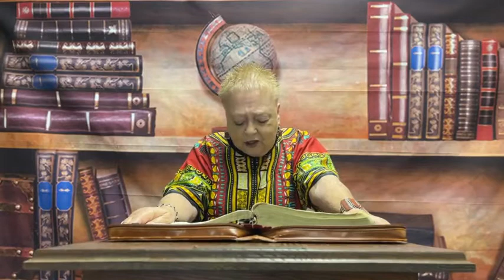Portals to Heaven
Connection with God is possible through the supernatural realm, PORTALS. In Psalm 24, lift up your gates and be lifted up, everlasting doors, and the King of Glory will come through. Enter into his glory and receive his blessings just like Jacob, Moses and Elijah. Heaven opened up when Jesus was baptized in Jordan, and he received God’s blessings. Become God’s portal today.